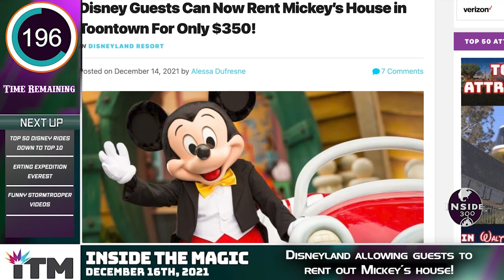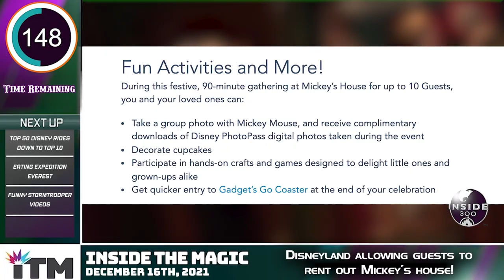Fire Engine, Emergency Vehicles Race Down Main Street @ the Magic Kingdom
Flashbacks to the fire at Seven Dwarfs Mine Train 7 years ago as emergency vehicles were spotted heading down Main Street to Cinderella Castle on Tuesday.  You can now rent out Mickey's house in Disneyland for 90 minutes at a time.  Our 50 for 50 show has revealed attractions 50-11 of the greatest rides in Disney World history.  Catch up on it all in just 300 seconds with episode 72 of Inside 300.

00:00 Fire at Magic Kingdom
01:21 Rent out Mickey's House
03:18 50 for 50 | Episode 8: 15-11
03:56 Viral Disney Videos